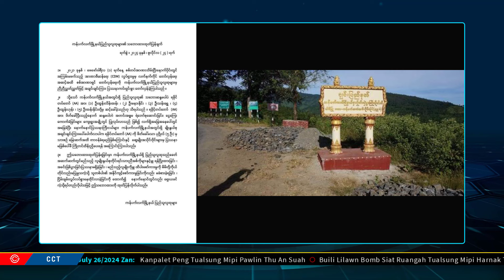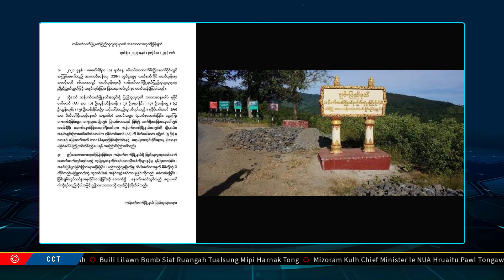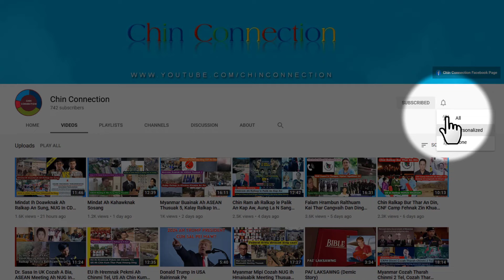July 26 Zan: Kanpalet Peng Tualsung Mipi Pawlin Thu An Suah, Buili Lilawn Bomb Siat Ruangah Tualsung